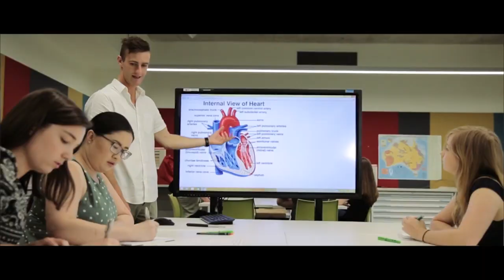Landmark Education: University of Wollongong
Mr. Ravi M. Daga, International Manager, International Office , Faculty of Science, Medicine & Health from University of Wollongong is talking about the university and mainly about his faculty. If you want to know more about the university, please contact with us at the following address:
Head office: Landmark Education, New plaza Marga I Opposite to Kumari Bank I Putalisadak I Kathmandu I Nepal Tel: , 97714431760 , Web
Branch office:
Australia: Suite 12, Level 1, 301 Castlereagh street, Sydney NSW 2000